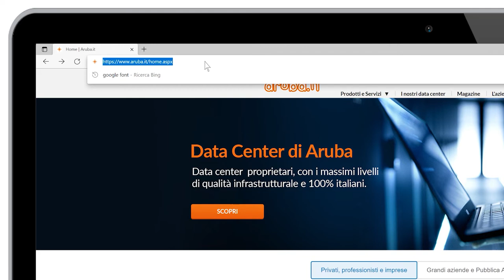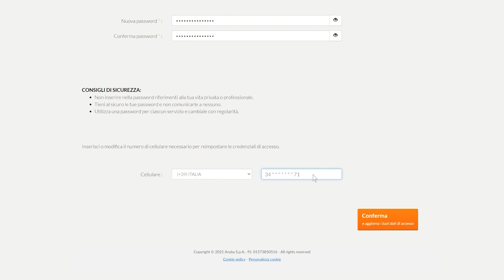Reimpostare la password di un account Aruba tramite sms - Guida